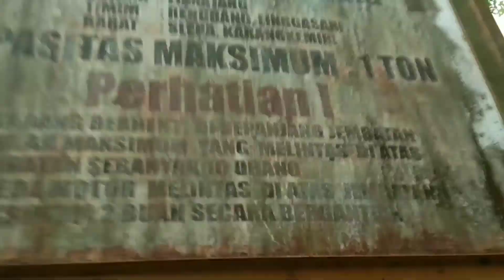Tempat Favorit Paser Mania Banjarnegara - Tempatnya Indah Dan Banyak Ikannya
Menikmati wisata bendungan jendral sudirman sambil melihat teman maser atau menembak ikan bersama teman teman paser mania Banjarnegara#Bendunganjendralsudirman#pasermania